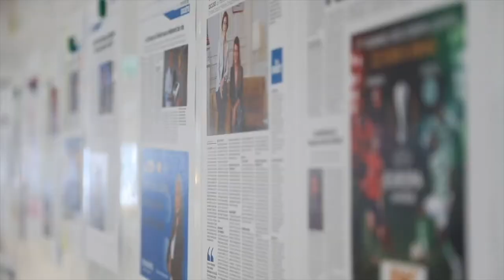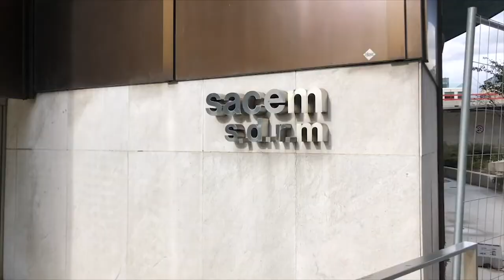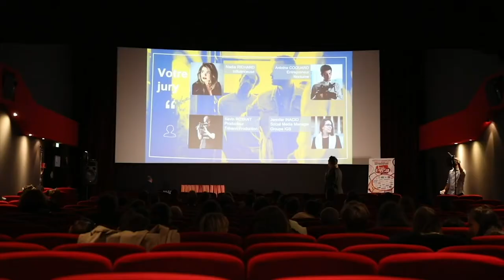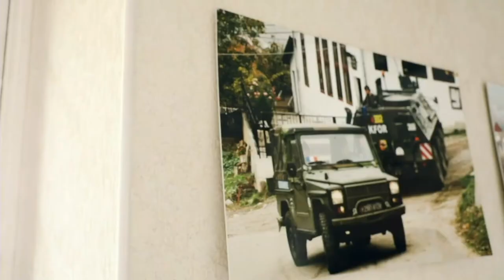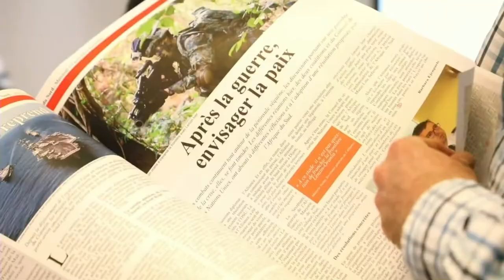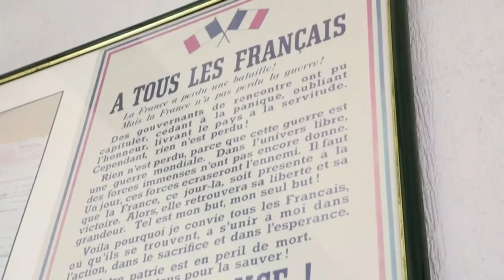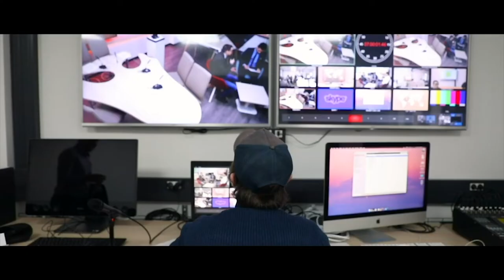ISCPA PARIS | LA PÉDAGOGIE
Présentation de la pédagogie à l'ISCPA Paris (projets, filières, équipements, ...) dans cet extrait d'une émission portes ouvertes réalisée en décembre 2019.